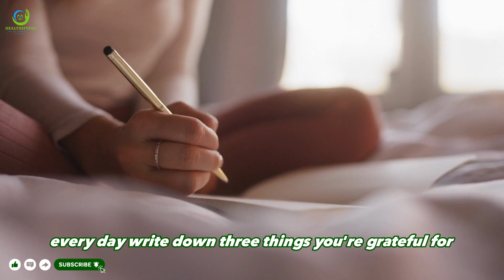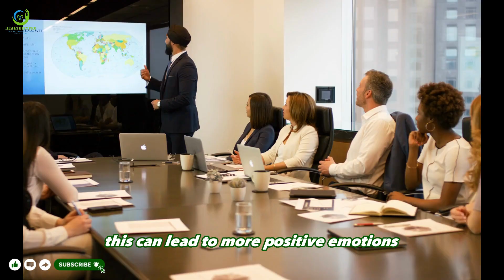Gratitude Attitude: Unveiling the Power and Benefits of Practicing Gratitude | Healthy Tips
Welcome to Gratitude Attitude, where we explore the transformative power and incredible benefits of practicing gratitude in our daily lives. In this channel, we delve into the science behind gratitude, share personal stories, and provide practical tips to cultivate an attitude of gratitude. Discover how expressing appreciation and focusing on the positive can enhance well-being, reduce stress, improve relationships, and foster a greater sense of contentment. Join us on this journey of gratitude and experience the profound impact it can have on your life.